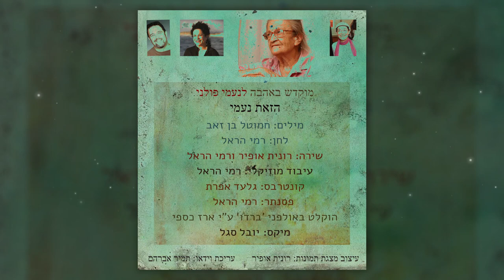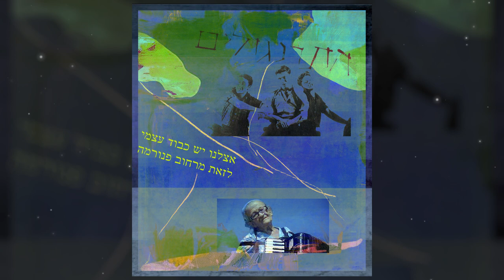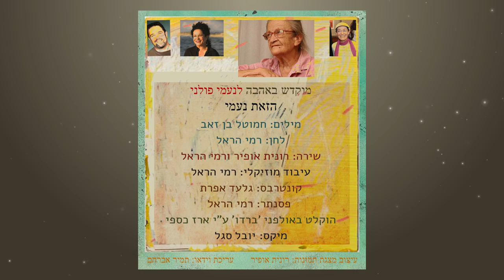הזאת נעמי - מוקדש לנעמי פולני באהבה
מילים: חמוטל בן זאב
לחן: רמי הראל
עיבוד: רמי הראל
שירה: רונית אופיר ורמי הראל
קונטרבס: גלעד אפרת
פסנתר: רמי הראל
הוקלט באולפני ברדו ע"י ארז כספי
מיקס: יובל סגל

השיר נכתב לרגל יום הולדת 90 של נעמי פולני
שנחגג בקיץ 2017 בצוותא ת"א.
היוזמה לכתיבת השיר היא של איש הרדיו, נועם גילאור.

כעת, לכבוד מתן פרס מיוחד מטעם נשיא המדינה על מפעל חיים לנעמי פולני
- הטקס ייערך בבית הנשיא ביום העצמאות ה70 - הוקלט השיר 'הזאת נעמי'
כמחווה של כבוד לנעמי ובהתנדבות ע"י כל העוסקים במלאכה.

(ההקלטה נעשתה בטייק אחד: שירה + קונטרבס + פסנתר בו-זמנית).